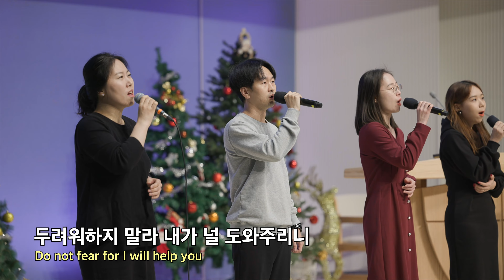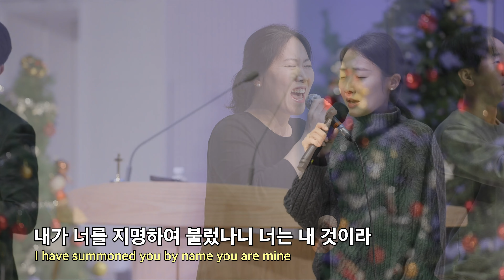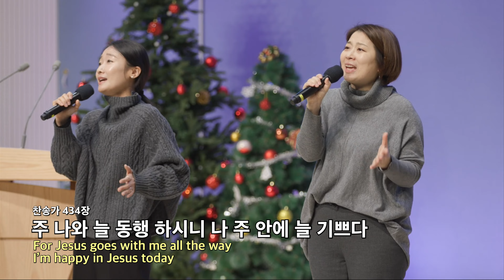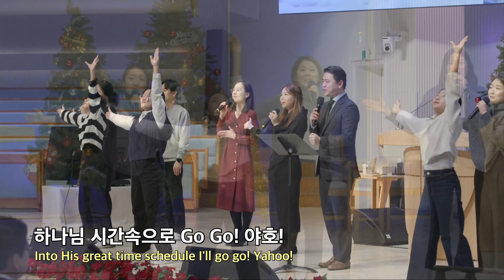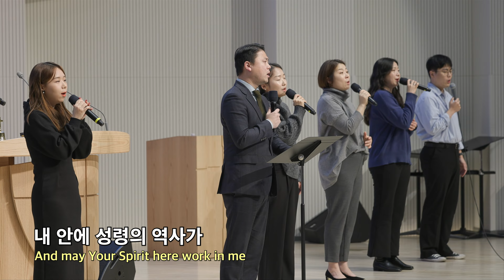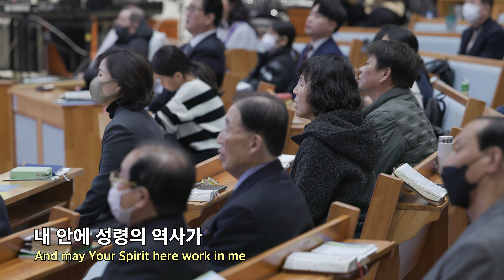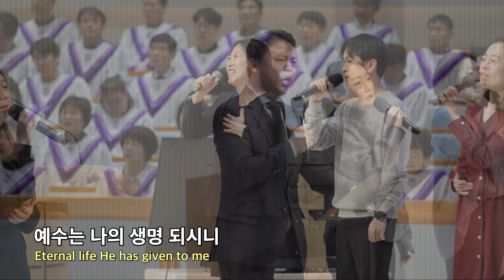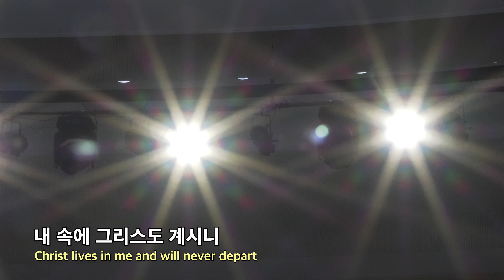20231203 대구하나교회 2부예배 찬양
00:00   2부예배 찬양
00:40   1. 나의 안에 거하라
04:22   2. 귀하신 친구 내게 계시니 (찬송가434장)
08:26   3. 하나님 시간 속으로 GO!
11:26   4. 내 안에
16:34   5. 예수 그 분만

- 1부 예배                             주일 오전 09 : 00
- 2부 예배                            주일 오전 11 : 00
- 3부 예배                            주일 오후 16 : 00

- 1st Service (SUN)                                       09 : 00 am
- 2nd Service (SUN)                                     11 : 00 am
- 3rd Service (SUN)                                      16 : 00 pm